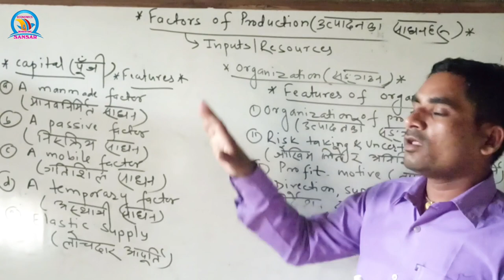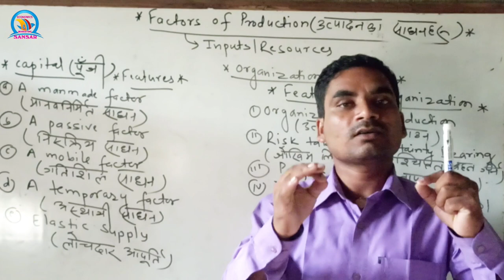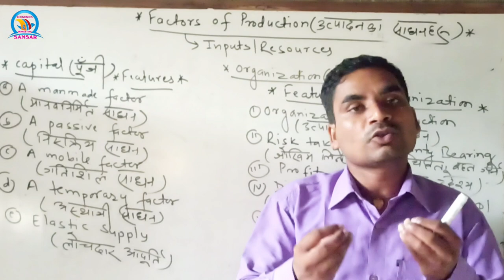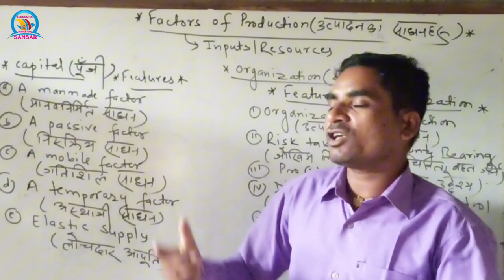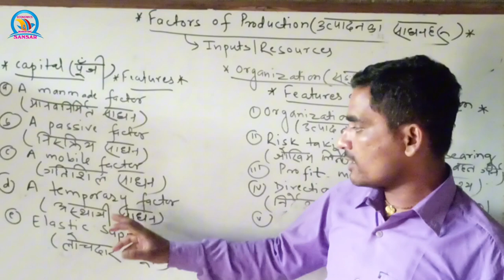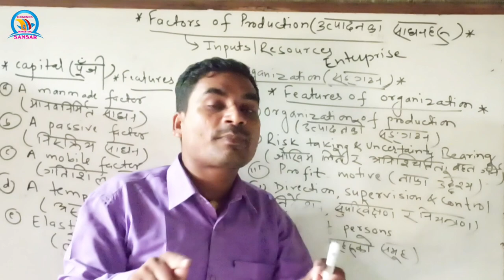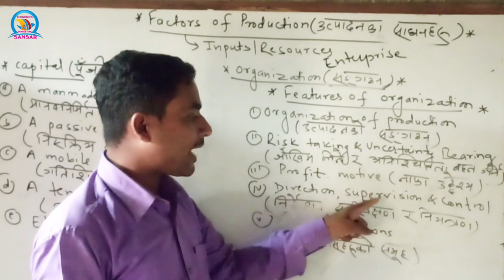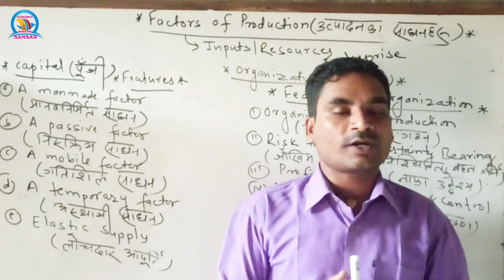Factors of Production |Capital and Organization(Enterprises)|Economics & Marketing Sansar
This channel is education based channel which helps students of grade 11/12 who are facing problem in economics and marketing
For more Contact :Krishna Paswan Sir